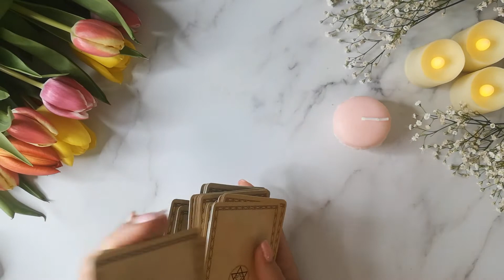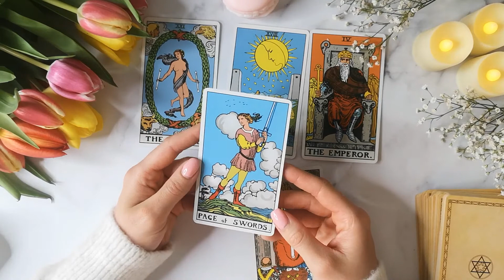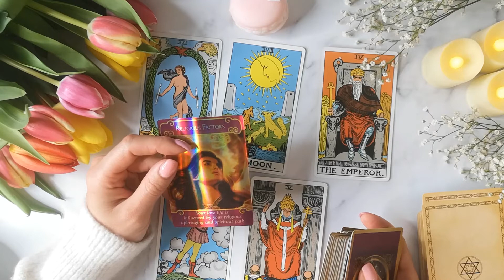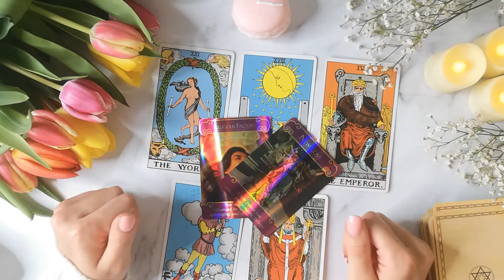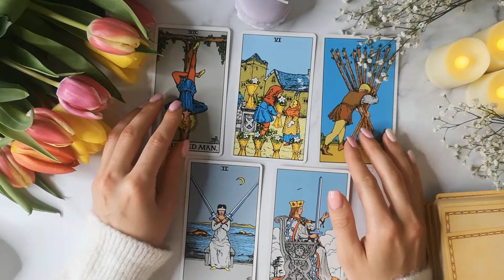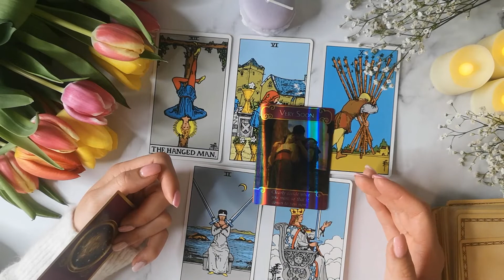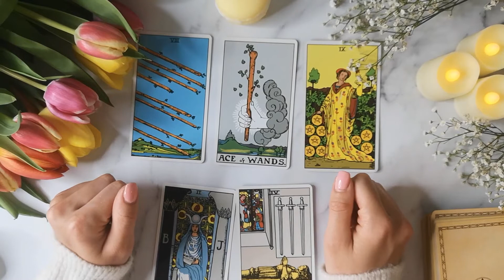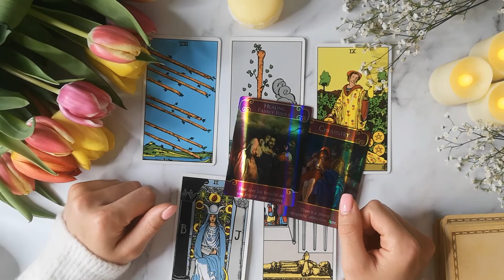🤔 WHAT'S GOING ON IN THIS CONNECTION 🧐🤷 Pick A Card I Timeless Tarot Reading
In this video we are going to take a look on what's going on in this connection.
This is a timeless pick a card tarot reading, so no matter when you will find this video, there's still going to be a message that can resonate with you.

🔮 Timestamps:
Pile Picking: 00:00
Group NR 1: 01:10
Group NR 2: 17:10
Group NR 3: 29:40